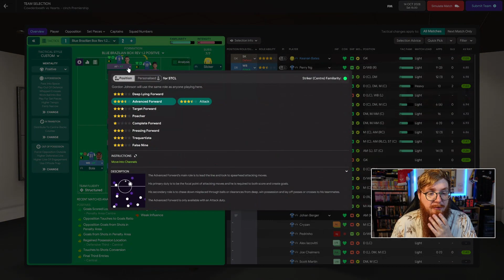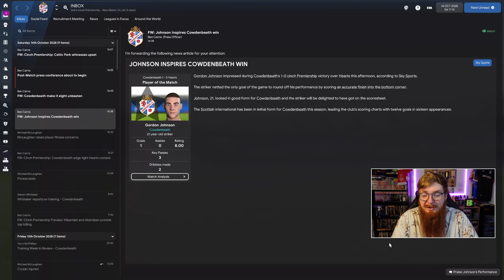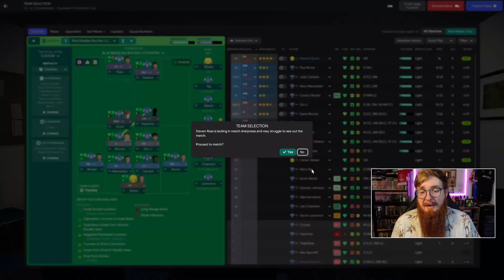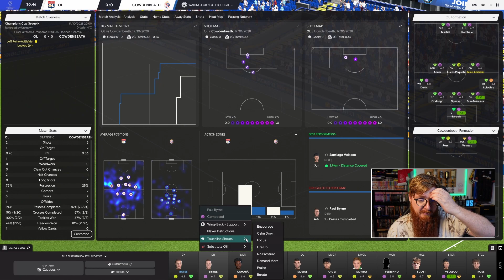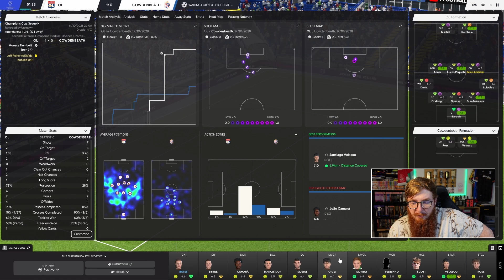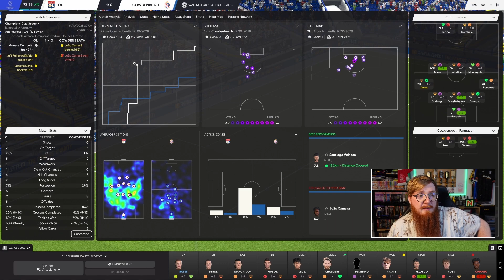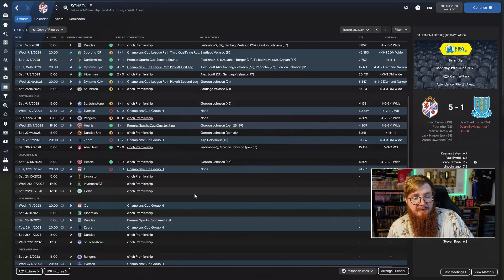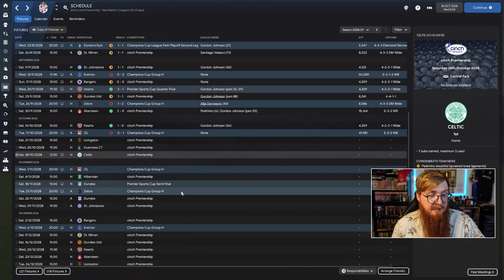Upswing | Beyond Blue Brazil | Episode 87 | Cowdenbeath FC | Football Manager 2022 | FM22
Are we starting to get it together? After a recent victory over Aberdeen we look to make it two on the bounce against Hearts and pick up our first points in the UC with an away game to OL.

This is Beyond Blue Brazil!

Likes and comments help out the channel and the videos, so feel free to do both! :D

Do drop me a follow on twitter to see more of my FM related content

Feel free to drop feedback below! Or find me in my discord at the following link (Building a nice FM community there) Access will be granted upon joining!

●T&III - Lemonade [Bass Rebels]
●Song - youtu.be/JEm6B5lZzig